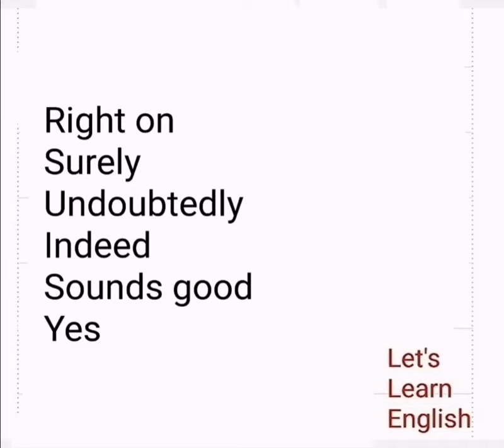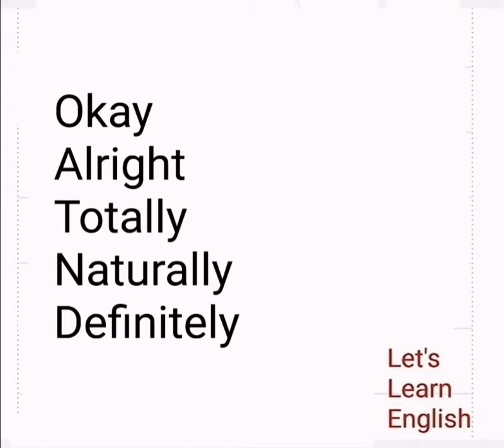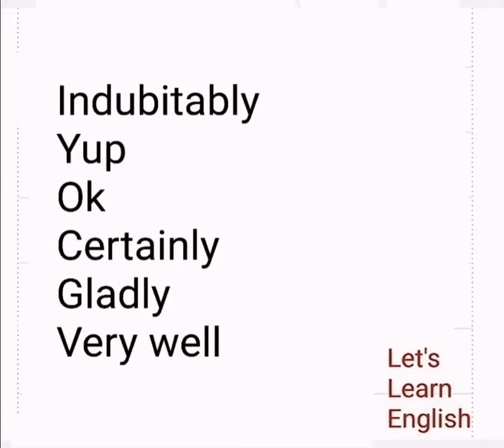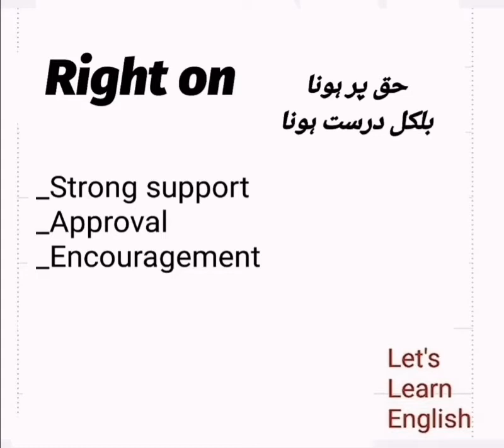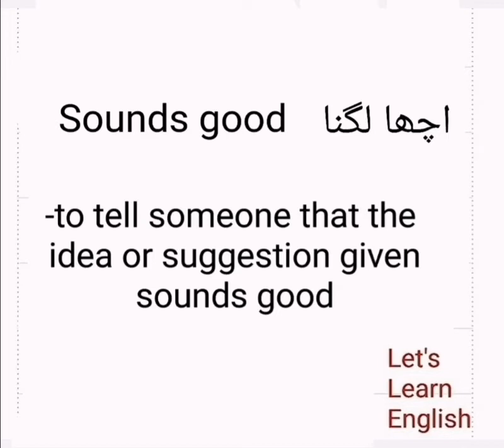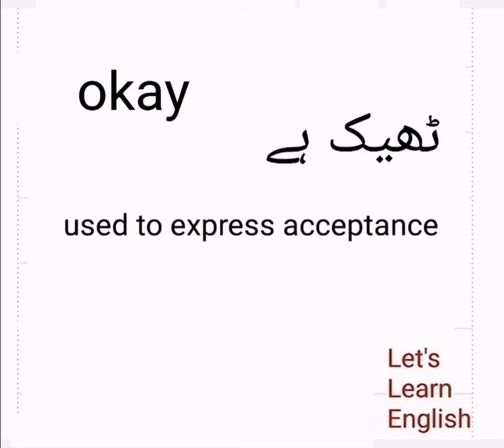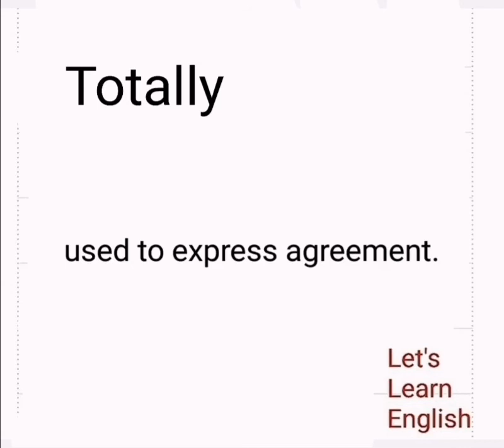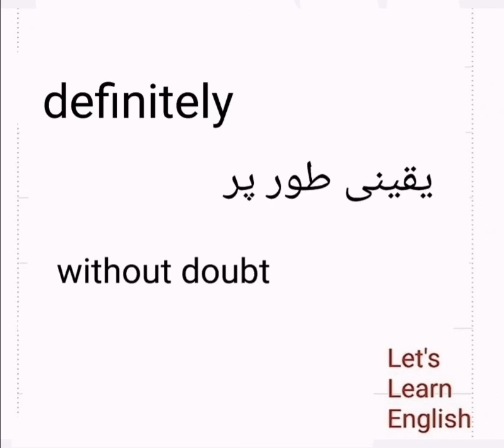what to say instead of "Yes"